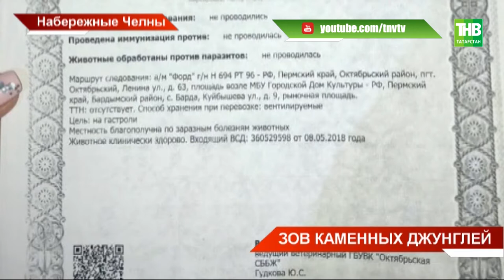В Челнах появился необычный обитатель - полугодовалый медвежонок: выглядит косолапый неважно - ТНВ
Опасная неволя. В четвертом комплексе Челнов появился необычный завсегдатай - полугодовалый медвежонок. Хищник, хотя и маленький, часто прогуливается по детской площадке и даже чуть не попал в местное отделение полиции. О том, что городские прогулки не идут животному на пользу, говорит и его внешний вид: очевидцы утверждают - выглядит косолапый неважно. Виноваты ли в этом городские дворы или не доглядели хозяева?

Координаты:
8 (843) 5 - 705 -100